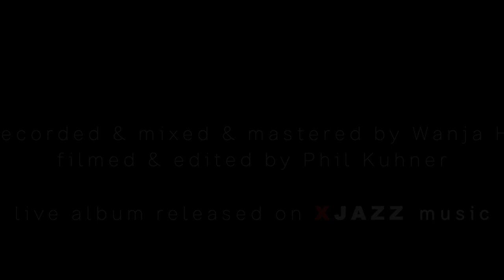Studnitzky | KY - Egis [Official Live Video HD]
Official Live Video by Studnitzky performing "Egis" at Lido Berlin, taken from the album "Live in Berlin", released 19/7/2019 on XJAZZ Music.

LINE UP
Studnitzky | KY : piano
Laurenz Karsten: guitar
Paul Kleber: bass
Tim Sarhan: drums

Mia Raz: dancer

recorded live at LIDO Berlin in January 2019
recorded, mixed & mastered by Wanja Hüffel
filmed and edited by Phil Kuhner